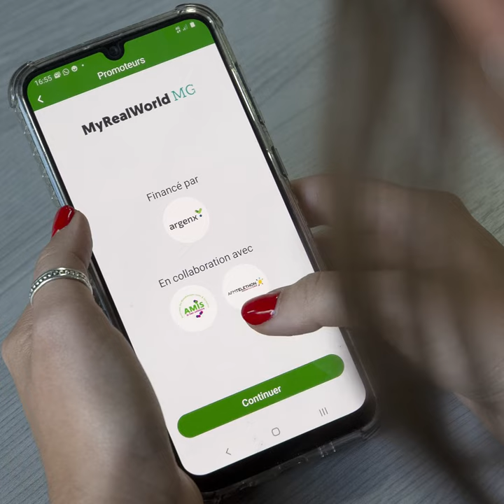Découvrez VLM du 4e trimestre 2021 | AFM-Téléthon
Découvrez le sommaire du n°199 de VLM, le magazine de l’AFM-Téléthon, avec cette vidéo !

Tous les trimestres grâce au magazine VLM (Vaincre Les Myopathies) recevez dans votre boîte aux lettres, les dernières infos sur :
- Les avancées de la recherche
- La prise en charge médicale
- La vie quotidienne (pour réaliser ses projets, choisir des aides techniques et des services adaptés, connaître ses droits…)
Sans oublier des témoignages de personnes atteintes de maladies neuromusculaires ou de leur proche.

Tarif : 15€ / an pour 4 numéros + la version numérique
Tarif spécial pour les adhérents de l’AFM-Téléthon : 10 € / an pour 4 numéros + la version numérique

© AFM-TÉLÉTHON / 2021

☺ Merci ! ☺